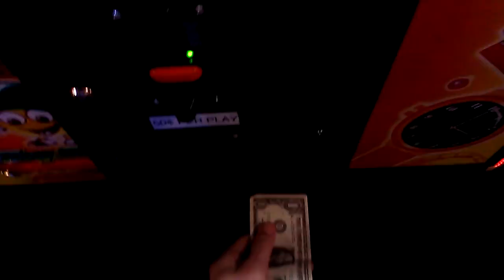TOY SOLDIER CLAW MACHINE@GOPHERS GRILL NEAR 2IN1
THIS WAS FILMED YESTERDAY  AT MY LOCAL GOPHERS GRILL PUB BAR AND PLAY HERE I AMD FACING OFF WITH THE TOY SOLDIER CLAW MACHINE AGAIN